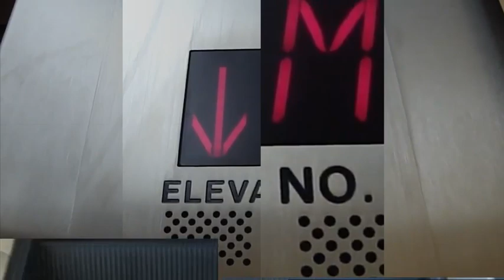chraebi|tv ident - rolltreppe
die sender id ist das erkennungszeichen eines tv-senders. bei chraebi|tv setzt man auf den farbigen strich der sich durch das ganze programm zieht. in den id's versucht man alltagsgegenstände von nahem zu zeigen. szenen im detail mit aussagekräftigen messages.